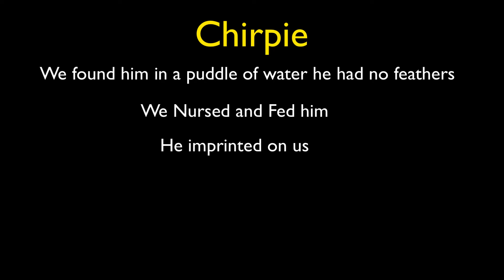Chirpie the Sparrow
We rescued this little bird after he fell from a nest. He lived with us for eight years.